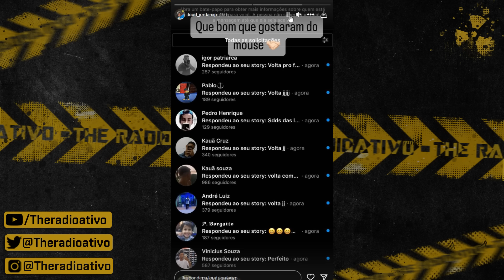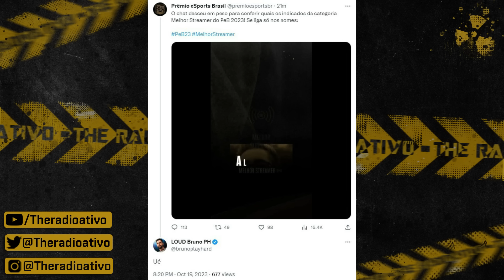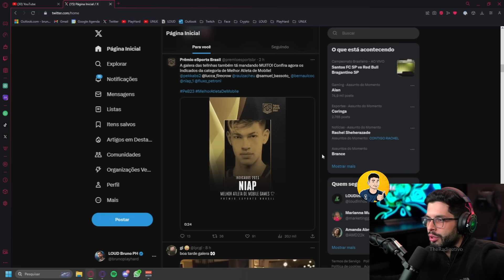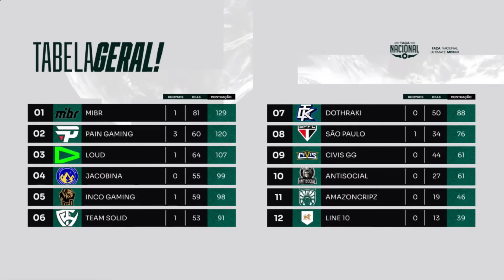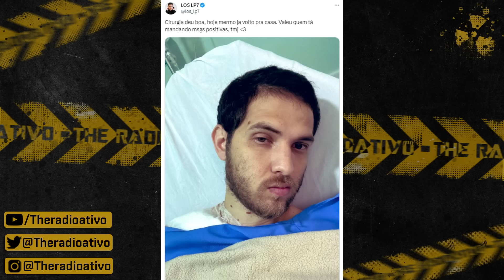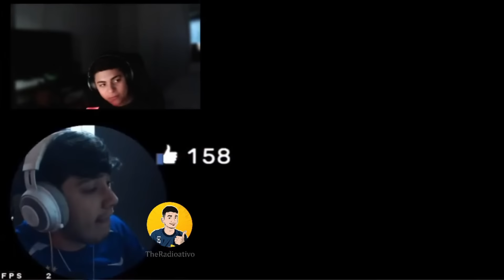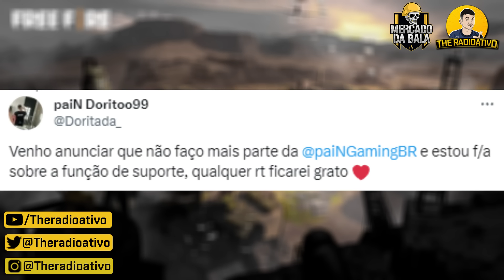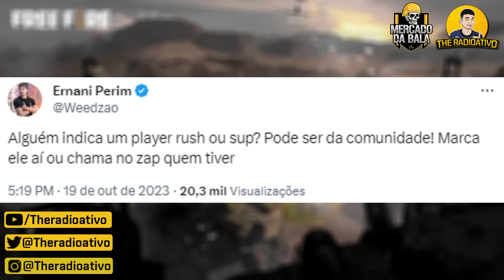WEEDZAO PANELOU KAUET ? TRET4 PREMIO ESPORTS ! FLUPY SE POSICIONA ! MISTERIOSO CRIAS CONTRATADO !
🔴WEEDZAO PANELOU KAUET ! TRETA PREMIO ESPORTS ! FLUPY SE POSICIONA ! MISTERIOSO CRIAS CONTRATADO !